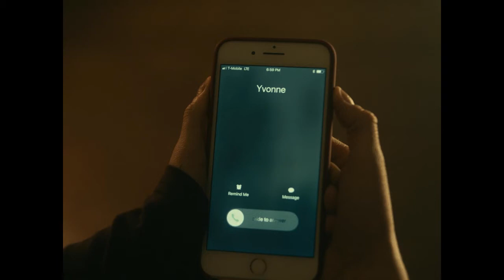I'm Thinking of Ending Things Movie Review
Welcome back, today I will be reviewing the new Charlie Kaufman movie I'm Thinking of Ending Things.